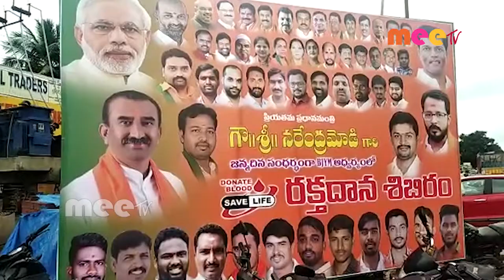బీజేవైఎం ఆధ్వర్యంలో రక్తదానం చేసిన 100 యువకులు //21.09.2020//MEETV NEWS//